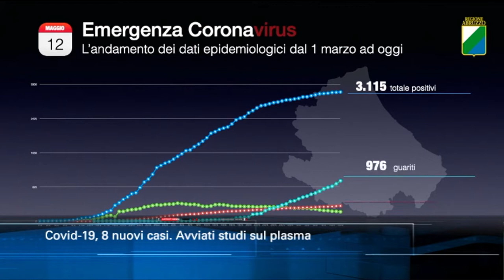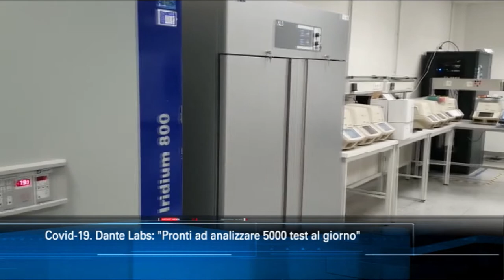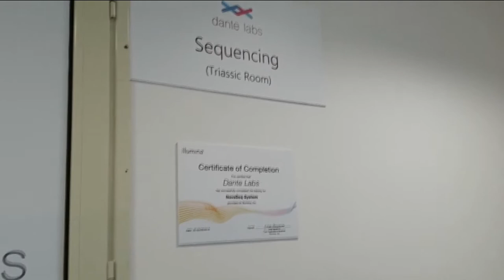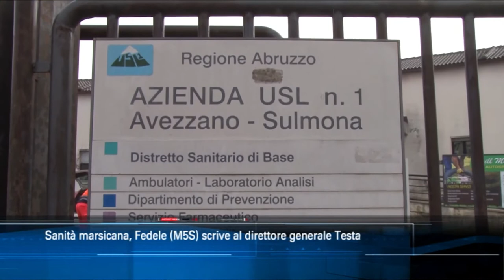TgSei edizione delle 19 di martedì 12 maggio 2020